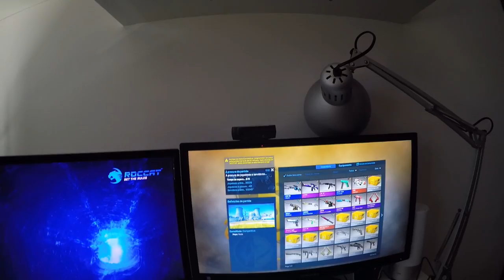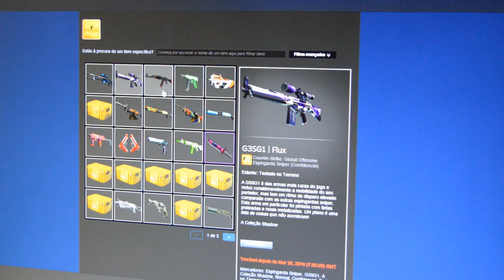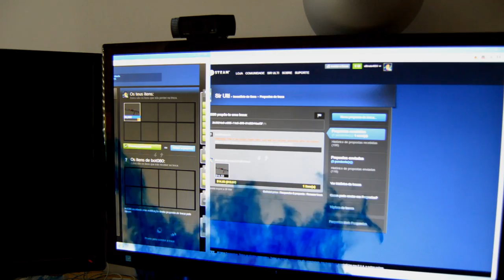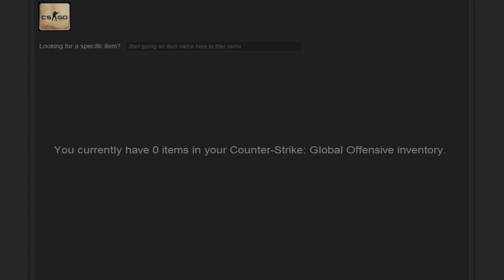[SKETCH] O RAPAZ QUE PERDEU O INVENTÁRIO!!!!